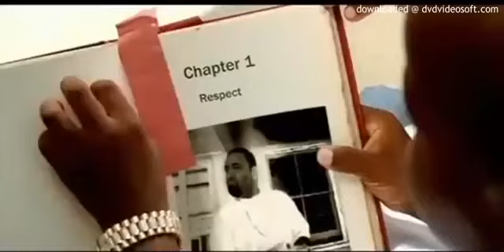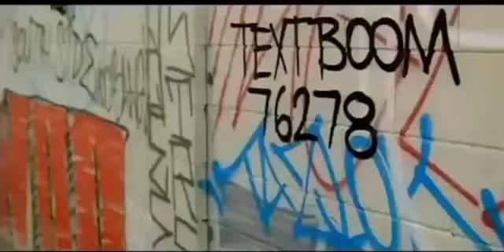Jordan 2 cool grey May 4